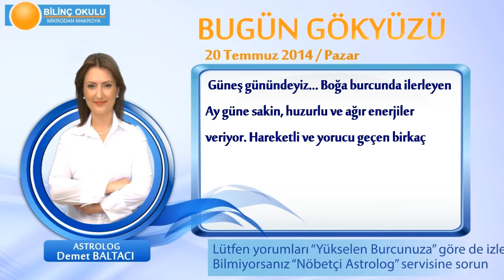KOVA Burcu, GÜNLÜK Astroloji Yorumu,20 TEMMUZ 2014, Astrolog DEMET BALTACI Bilinç Okulu